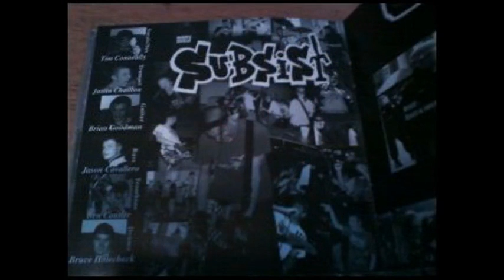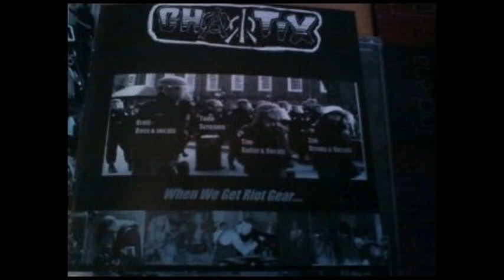Chaotix - Fucking Money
One of my favorite songs I can't find on youtube.
Artist: Chaotix
Track: Fucking Money
Album: 2 Player Simultaneous Action (Split album with Subsist)